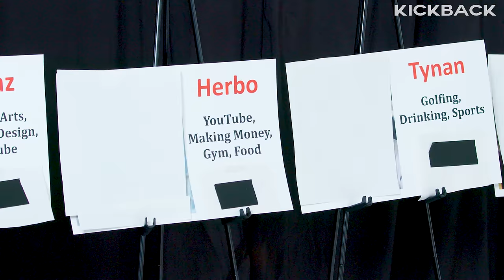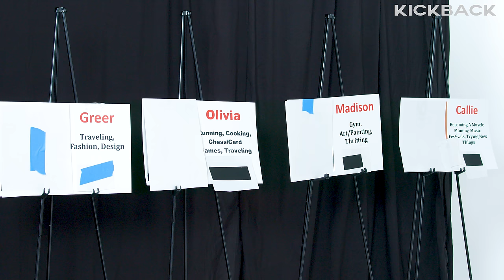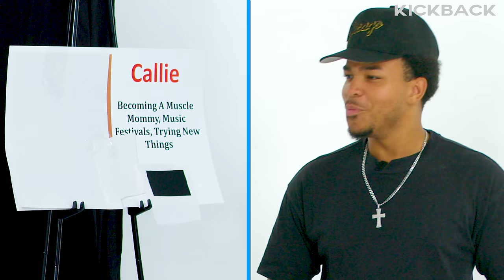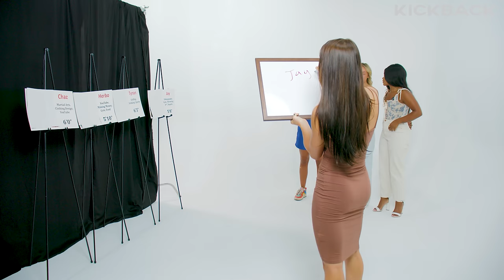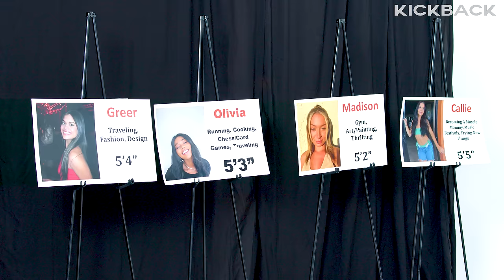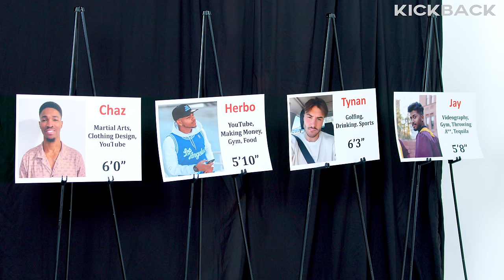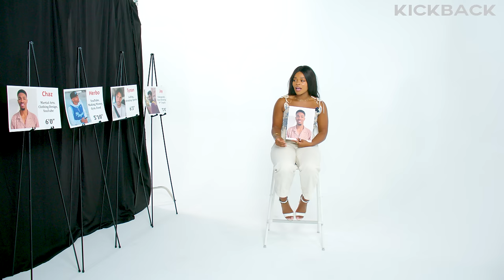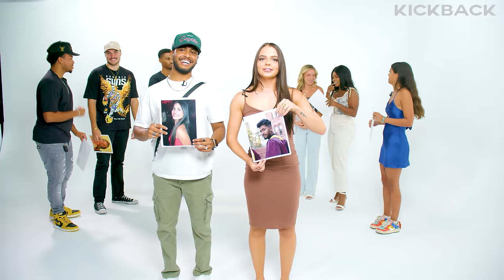8 Singles Reveal Their Crush on Blind Date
Will these 8 singles find their perfect match?

Be in our next video! (LOS ANGELES)

You can also apply if you are in Miami or Phoenix ^^